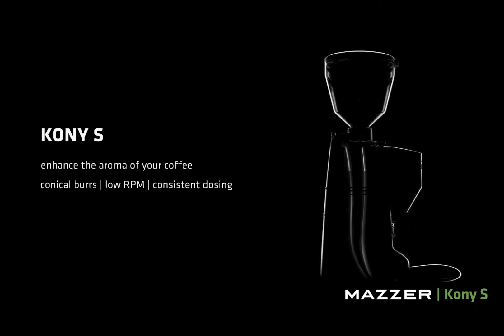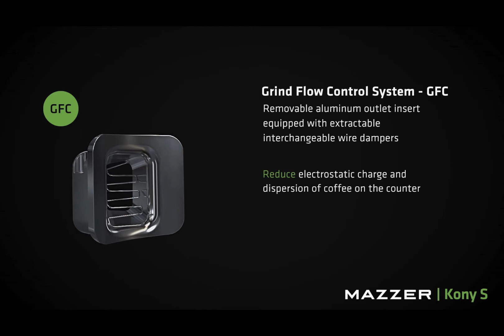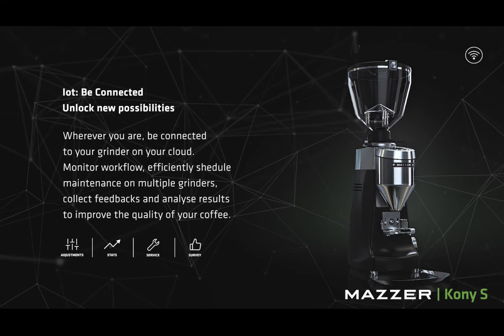KONY S Mazzer coffee grinder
Mazzer KONY S, low RPM conical burr grinder designed to enhance the aroma of your coffee. Official video.